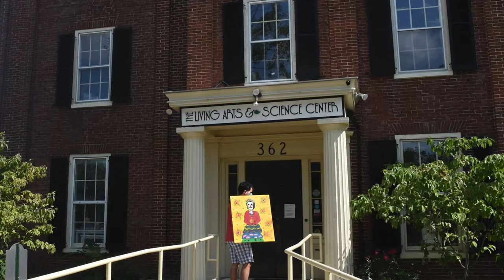Sebastian Art Slideshow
SebastianDuvergeStudios.com